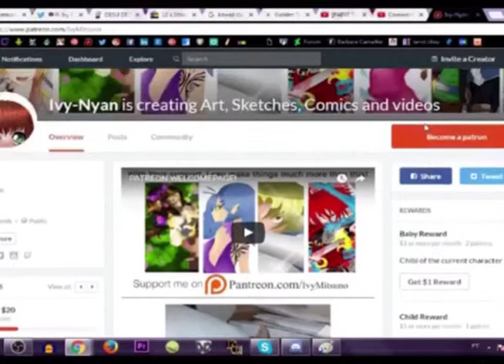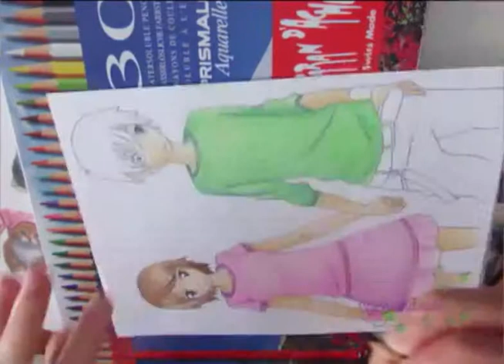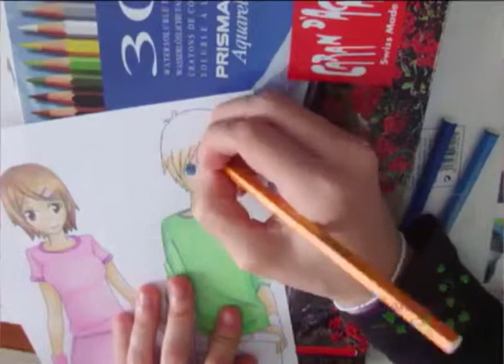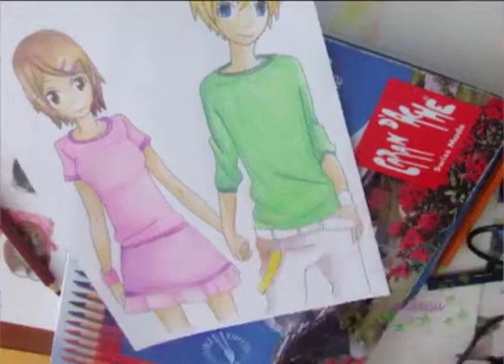[SPEEDPAINT] Fanart Hikari x Takeru (re-upload)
[SPEEDPAINT] Fanart Hikari x Takeru

Same thing with the elf video, i wanna clean my channel with the issue of "this video contains copyrighted audio"
I have a few in my channel that are not public, so i have no idea if i should delete them too or not...

And yet another anime couple, starting Takeru and Hikari
, they are so adorable, I mean, i dunno if that was the idea, but they just look like the characters, in terms of design...

Inoticed i like the pinks and the greens together xD

Like I made the nature guardian pink and green and now made these characters pink and green, with a bit of yellow and brown, but okay xD